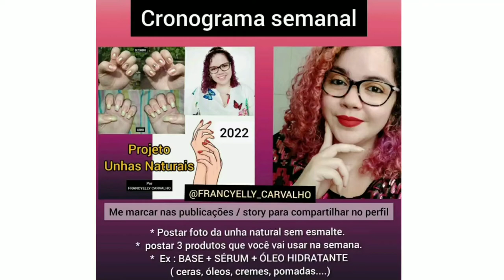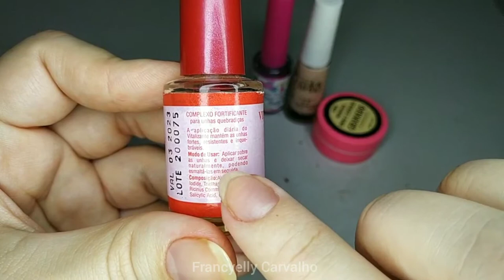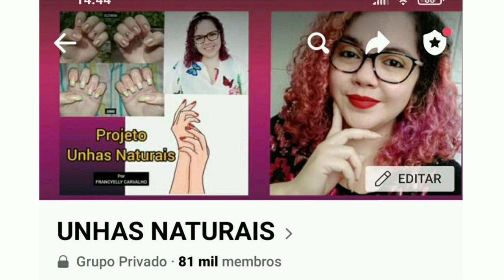CRONOGRAMA PARA AS UNHAS NATURAIS - UNHAS GRANDES E FORTES- 2022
Segue Instagram oficial do grupo 😘💅
Tem inúmeras dicas